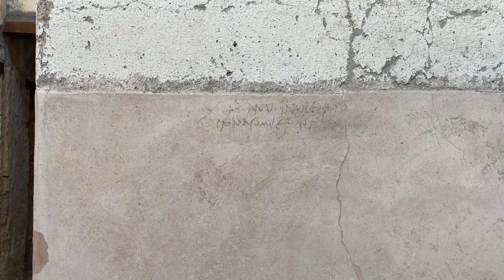El grafito que cambió la fecha de la destrucción de Pompeya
Os invito a dar un paseo conmigo a través de las excavaciones más recientes de la Regio V de Pompeya para descubrir algunos detalles interesantes como un grafito de carboncillo que podría darnos una pista más de que la erupción del año 79 no ocurrió en agosto, sino en octubre.